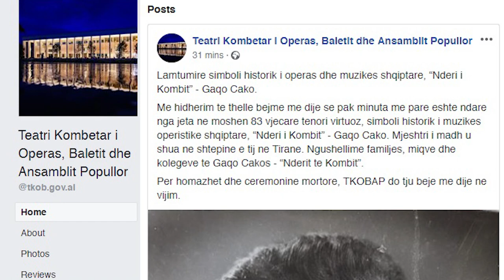Ora News - Muzika në zi, ndahet nga jeta tenori legjendar shqiptar Gaqo Çako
Ndahet nga jeta në moshën 83 vjeçare artisti i popullit Gaqo Çako. Tenori legjendar, Gaqo Çako, Artist i Popullit, është i rreshtuar në emrat e mëdhenj të Panteonit të muzikës shqiptare si Ramiz Kovaçi, Mentor Xhemali, etj.

Midis viteve 1957 dhe 1961 ai studioi në konservatorin “Çajkovski” të Moskës nën drejtimin e pedagoges Anna Soloviova. Pas kthimit në Shqipëri më 1961 ai u emërua tenor i përhershëm i Teatrit të Operës dhe Baletit të Tiranës, ku këndoi shumë nga rolet e para të repertorit operistik, duke u bërë kështu tenori kryesor për tri dekada me radhë.

Përvoja dhe karriera e tij mjaft e pasur në operat "Traviata", "Bohema", "Rigoleto", "Norma", etj, si dhe operat shqiptare “Mrika” e Prenk Jakovës, “Lulja e kujtimit” e Kristo Konos, “Pranvera” e Tish Daisë, “Heroina” e Vangjo Novës, “Skënderbeu” i Prenk Jakovës e “Skënderbeu” i Abdulla Grimcit, “Komisari” i Nikolla Zoraqit, “Zgjimi” i Tonin Harapit, “Toka e jonë” e Pjetër Gacit, etj, e bëjnë atë me një karrierë të shkëlqyer.

Mjaft i njohur edhe në skenat italiane, ku ai ka mbaruar konservatorin e Santa Cecillias. Zëri i tij është kthyer në objekt kënaqësie kudo që ai dëgjohet e shfaqet, në opera, në televizion, në radio, në salla të mëdha a të vogla koncertesh. Përfshirja e tij në të gjitha llojet e muzikës vokale ka si qëllim të vetëm t’i kënaqë dëgjuesit me pjesët që ai këndon. Edhe pse vlerën më të madhe ai e pati në interpretimet e roleve operistike, ai u popullarizua nëpërmjet këngës, veçanërisht atyre të Festivaleve të Radios.